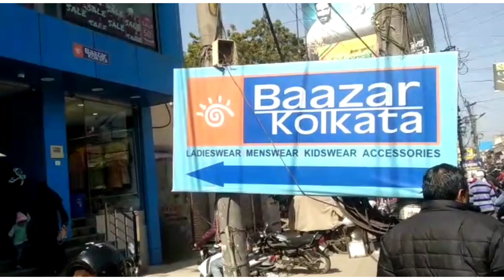देखो आज मेरे पतिदेव ने मुझे क्या-क्या शॉपिंग कराई है